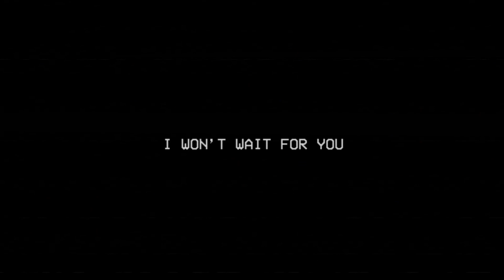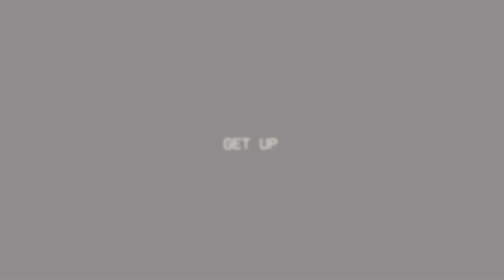THE SMILING CRITTERS ARE ALIVE?! | Poppy Playtime Chapter: 3 - Part 4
We're finally in the last stretch of the game...CatNap is working for the Prototype but all we care about is to RUN AWAY!

This is a place to have a good time and enjoy yourselves, let's not be hateful or leave any negative comments. Thank you :)